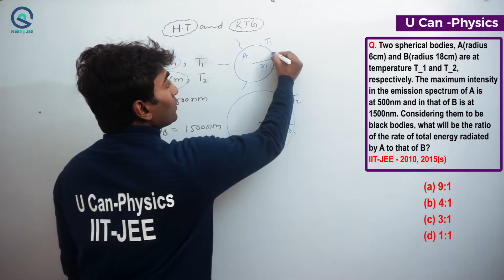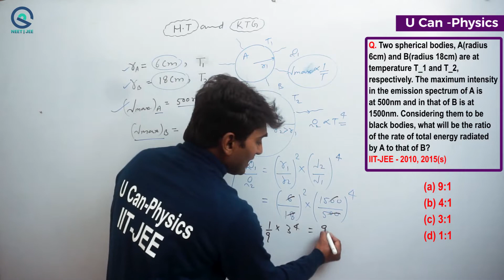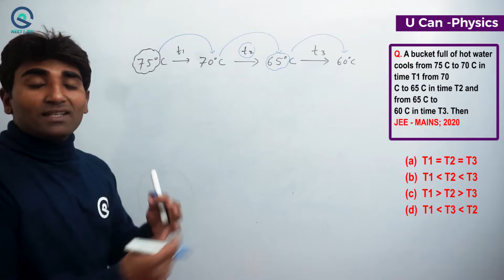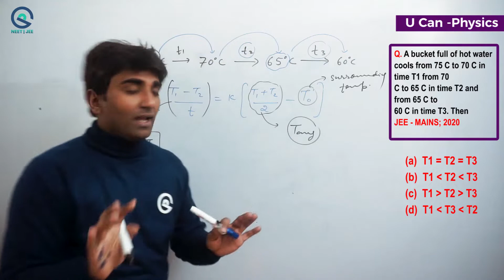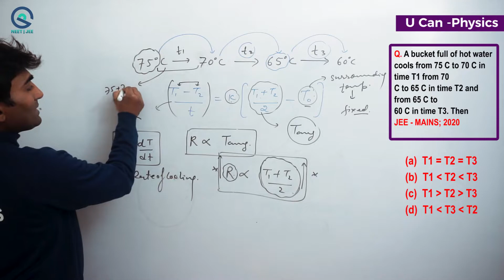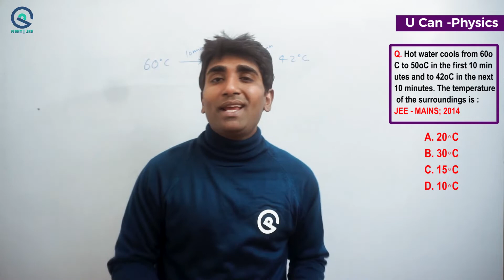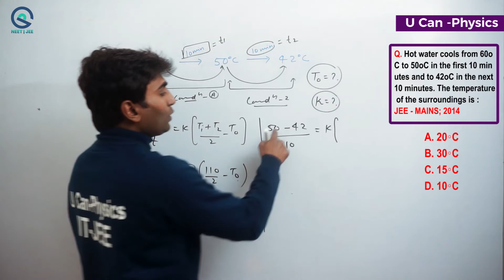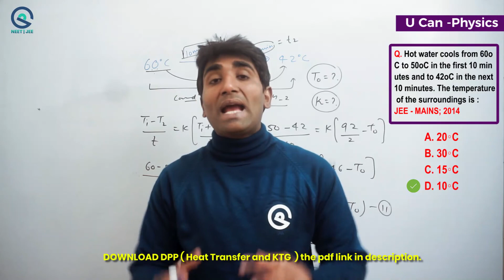Heat Transfer ProblemsL2 | JEEPHYSICS | JEE FREE CRASH COURSE 2022 | U Can-Physics | Vinod Paighowal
“BUILD YOUR CONCEPTS & BEAT FEAR OF PHYSICS” - U Can - Physics

👉 TARGET -
our target is to guide the JEE aspirants and help them to beat the fear of physics. so we are here to provide physics concepts as better as any future ENGINEER really wants, so they can score well in physics.

👉 ACHIEVEMENTS
☑️ I CRACK GATE exam ( IIT BOMBAY )